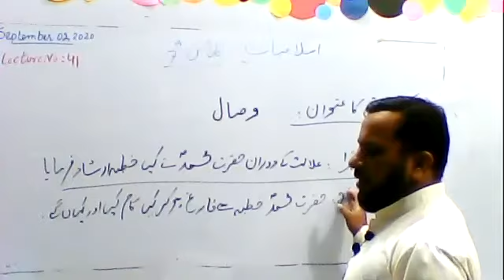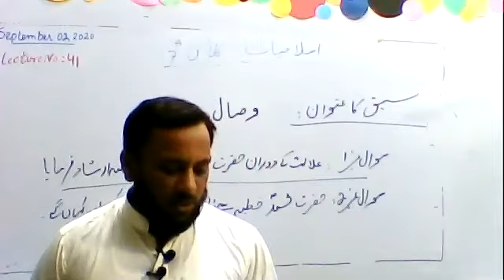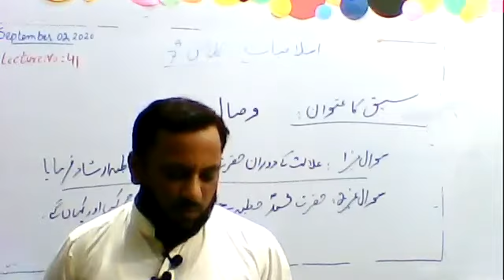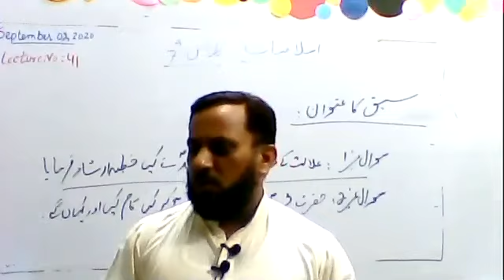اسلا میا ت کلا س7 لیکچر 41 سبق وصال